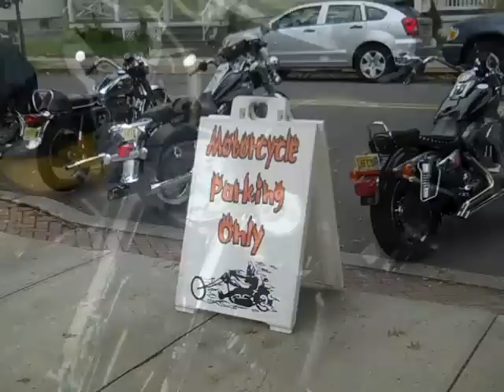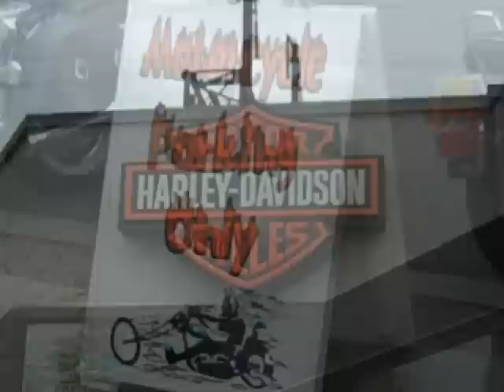Liberty Harley Davidson Blowout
Liberty Harley Davidson 15th year Anniversary Bike Show, Rahway New Jersey Oct 6, 2012